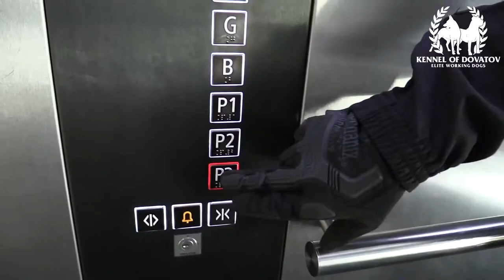K9 Malinois parachute dog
Socialization in all possible conditions